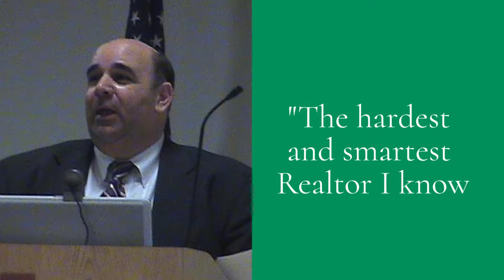mike video testmonialMarketing Video Project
VIDEO TESTIMONIAL